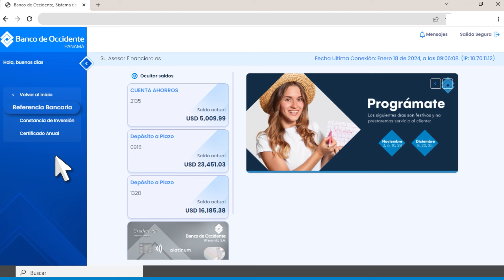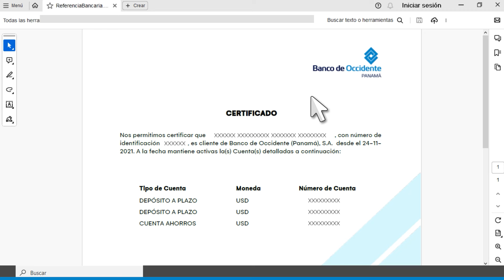Extractos y Certificados en Banco Occidente Panamá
Conoce cómo descargar los extractos de tus cuentas y generar certificados sin costo. 🙌